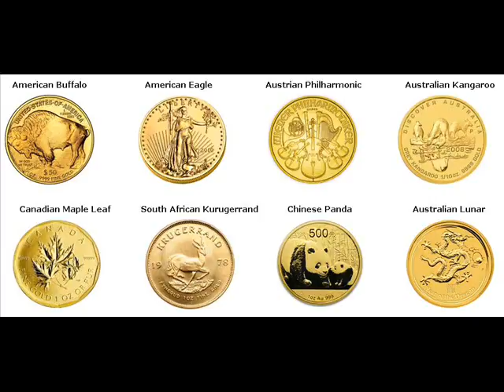Gold Bars For Sale Bosque Farms Valencia New Mexico